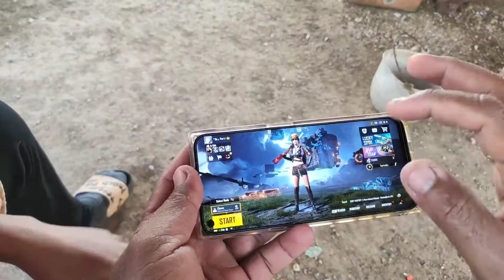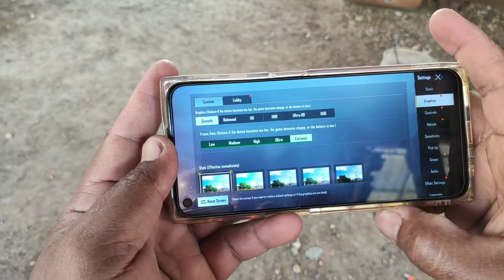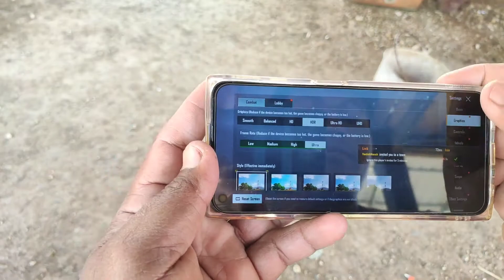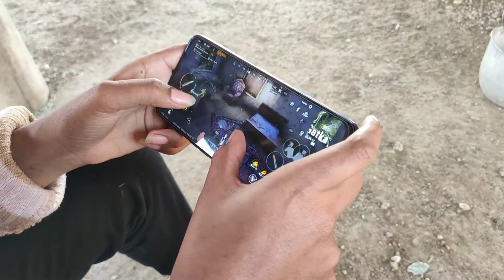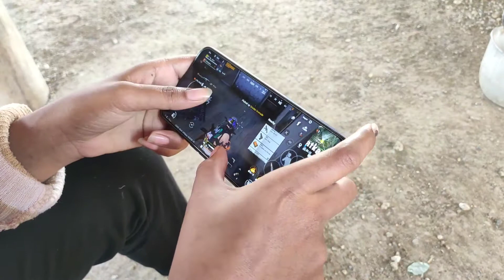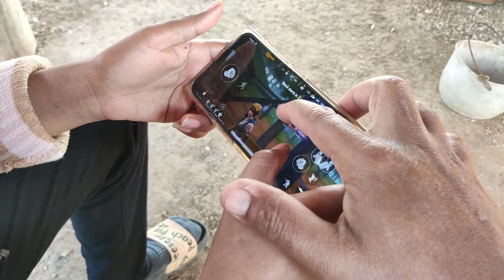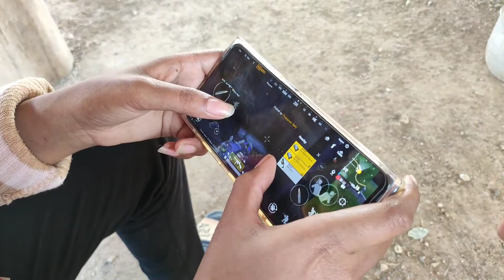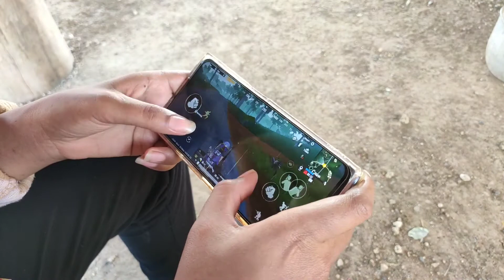តេះ Realme 6 PUBG : មួយទឹកក្នុងឆ្នាំ 2021😊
ទូរសព្ទមួយនេះមួយទឹកមែនតែល្អប្រើណាស់